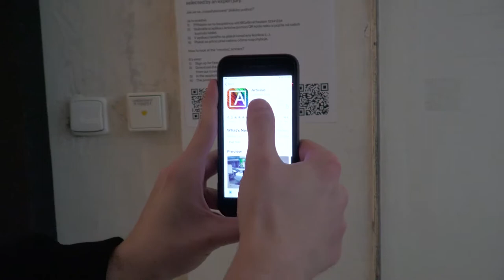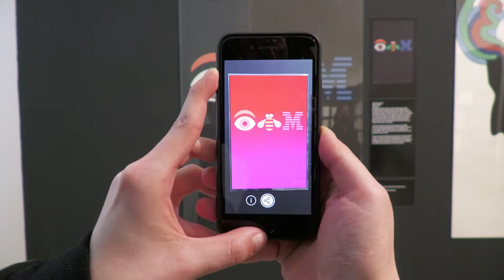ARTVIVE | Rozhýbej historii Bienále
Jak rozpohybovat výstavu?
V září roku 2020 jsme v Místodržitelském a Pražákově paláci otevřeli velký výstavní projekt Rajlich 100. Součástí jedné z jeho tří výstav, Jan Rajlich & Bienále Brno, kterou můžete vidět až do 8. srpna. 2021, jsou i "rozpohybované" plakáty. Ty vznikly díky výzvě "Rozpohybuj historii Bienále Brno!